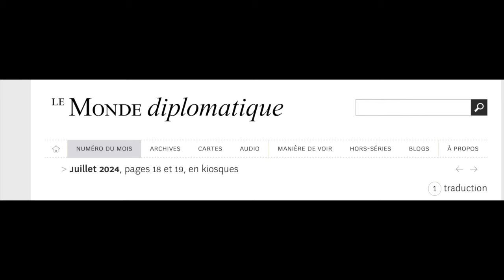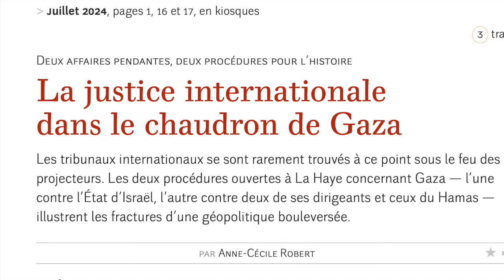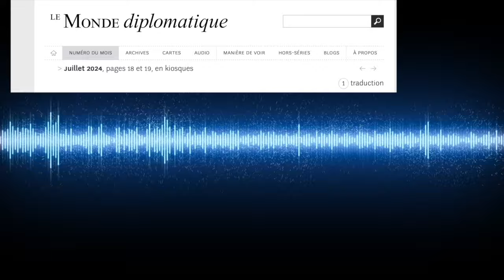Le Tribunal Pénal International à Gaza